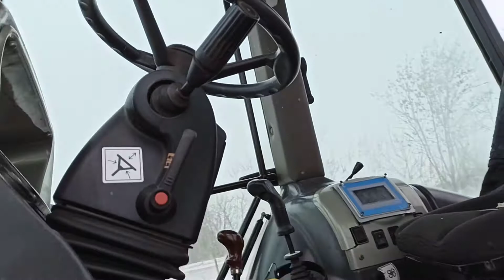ELEX81A обзор маленьких неисправностей по экскаватору ч-2